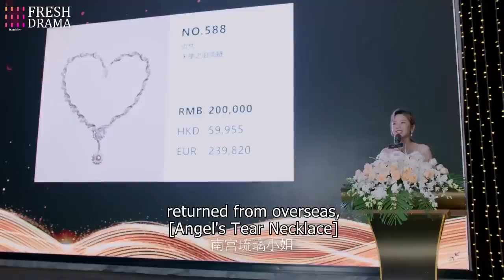She thought the CEO's diamond necklace was hers, but he swiftly gifted it to another girl!